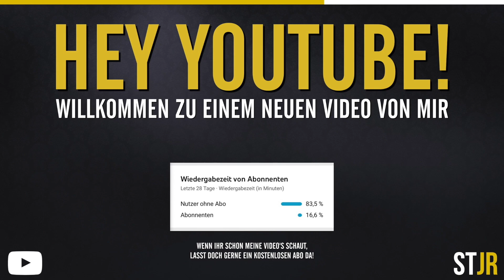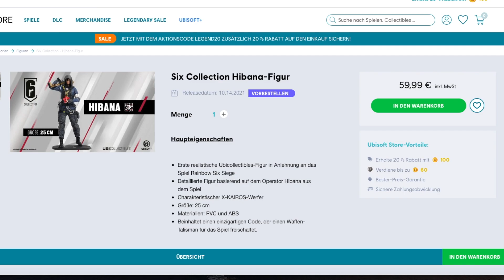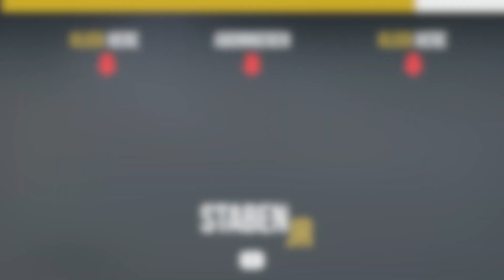(NEW LEAK'S) LION & MOZZIE ELITE SKIN'S | RAINBOW SIX SIEGE (Deutsch)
In diesem Video zeig Ich euch alle Infos zu den Pro League Skins aktiviert...!
Würde mich freuen wenn Ihr ein Abo da lasst ! :)

INHALT:
0:00​​ INTRO
0:06 ELITE SKINS
0:55 LEAK's vom letzten Video
2:01 ENDCARD

Support-a-Creator Code: StabenJr_BHV

Unterstützt mich in dem ihr beim Kauf einer dieser Spiele meinen Creator Code: StabenJr_BHV an der Kasse eingibt.